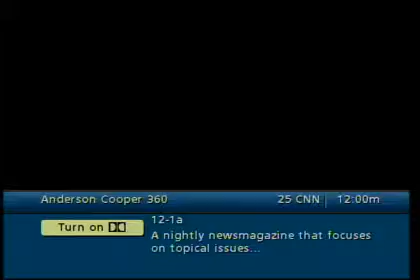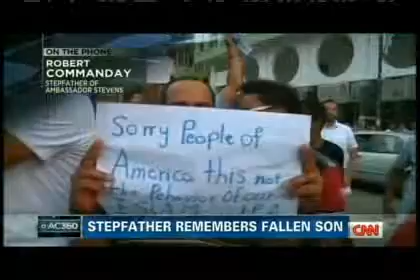Benghazi Details-ac360 libya sec leaks 09 14 2012